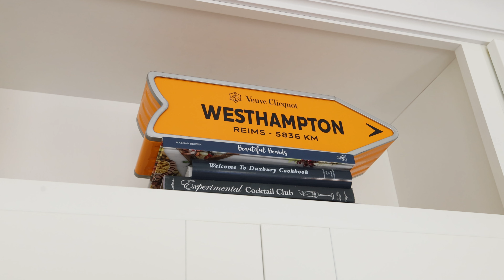21 Stillwaters Lane, Westhampton Beach, NY 11978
$2,350,000
MLS#3564094

Discover 21 Stillwaters Lane, a classic contemporary beach home in the Village of Westhampton Beach. This 3-bedroom, 3-bath residence offers an open-concept upper level that includes a sleek modern eat in kitchen, living room with fireplace and spacious en-suite bedroom. All overlooking beautifully landscaped grounds with stunning southeast views. The main level includes remaining baths, bedrooms, den and laundry room, opening onto expansive mahogany decks and in- ground pool. This serene and private area of the village offers the perfect blend of tranquility and convenience, just minutes from the beach and village amenities. Ideal for year-round living or a summer retreat.